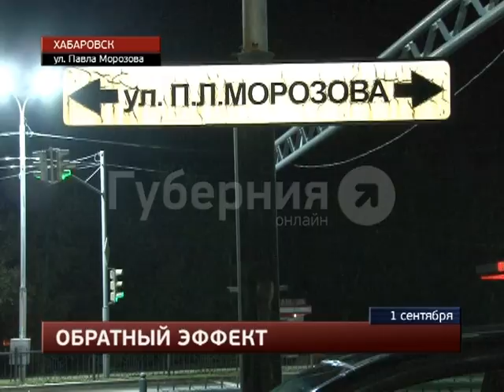Избежавший одного ДТП хабаровский автолюбитель тут же попал в другое.MestoproTV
В четверг вечером в Индустриальном районе, спасая машину нарушителя, автолюбитель подставил под удар свою «Ниссан Теану», сообщает портал «Губерния».